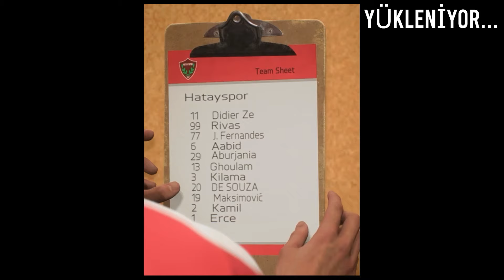KALECİ HATAYSPOR'DAN REAL'E ?? DİREKLERİN FEDAİSİ DE SOUZA #2 || FC 24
Merhaba daha önce Ufkun De souza'nın maceralarına başlayıp,onu ea fc kariyer modunda bir oyuncu serüvenine soktuk.Bugün ise DİREKLERİN FEDAİSİ DE SOUZA #2 || FC 24 bölümünü sizlerle paylaşıyorum.Bu bölüm kalecimiz deli gibi birşey oldu,bizde direkleri daha önce hiç bu kadar tatmamıştık.Kariyer modunun devamında bakalım neler olacak.Umarım izlerken zevk alırsınız.Daha fazlası için beğenip,abone olmayı unutmayın!!

00:00 Giriş
00:59 Maçlar,olaylar,antrenmanlar
40:52 Kapanış